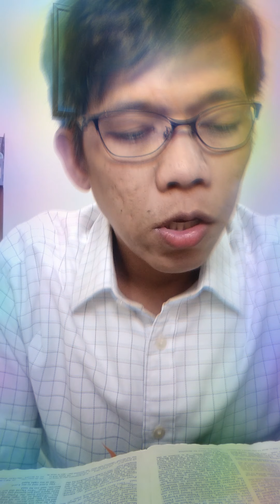Personal Intentional Discipleship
Small group discipleship